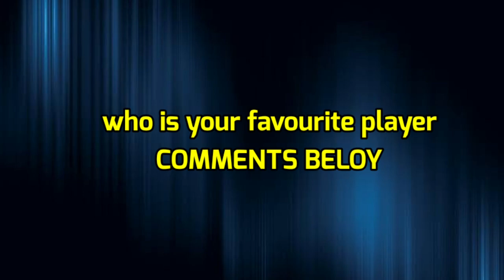IPL 2023 | Delhi Capitals vs Punjab Kings Playing 11 2023 | DC vs PBKS Playing 11 2023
IPL 2023 | Punjab Kings vs Delhi Capitals Playing 11 | DC vs PBKS Playing 11

Hello everyone in this video I will tell you about Punjab Kings vs Delhi Capitals Playing 11, where I have done a preview on PBKS  vs DC Playing 11 2023. I hope you like it.

Match Details-

PBKS vs DC Playing 11 Match-55
Venue - Delhi
Date and Time - 13 May, 7:30 PM

Punjab Kings Playing 11 vs Delhi

Shikhar Dhawan, Simran Singh, Banuka Rajapaksa, Liam Livingstone, Jitesh Sharma, Sam Curran, Shahrukh Khan, Harpeet Brar, Kagiso Rabada, Arsdeep Singh, Rahul Chahar

Delhi Capitals Playing 11 vs Delhi

Devid Warner, Philip Salt, Michel Marsh, Rellow Resseow, Manish Pandey, Aman Khan, Axar Patel, Kuldeep Yadav, Mukesh Kumar, Ishant Sharma, Khaleel Ahmed

Topics Covered
Delhi Capitals vs Punjab Kings Playing 11
PBKS vs DC Playing 11 2023
DC vs PBKS playing 11 2023
ipl 2023 PBKS vs  playing 11
IPL 2023 PBKS playing 11 2023
IPL 2023 DC playing 11 2023